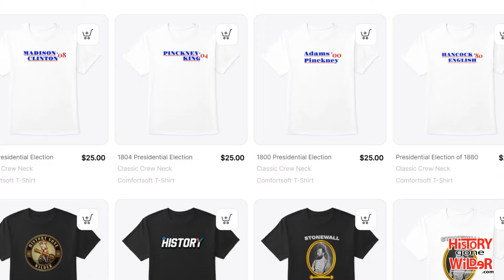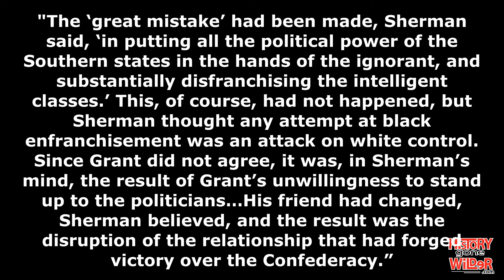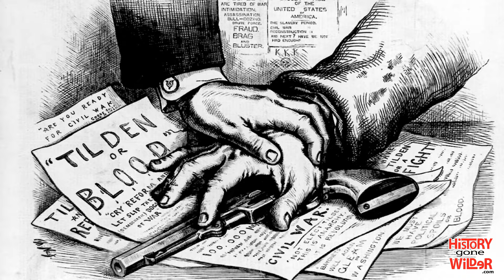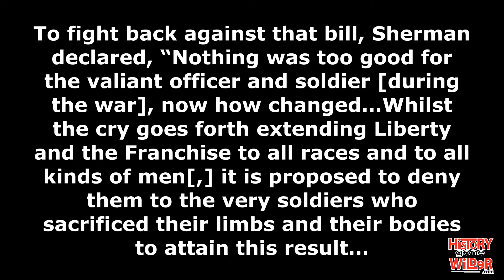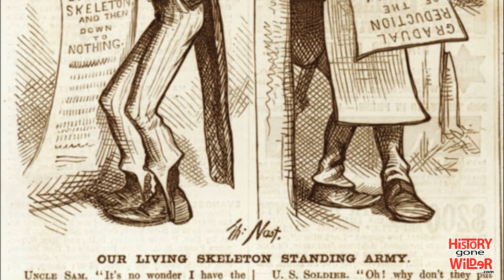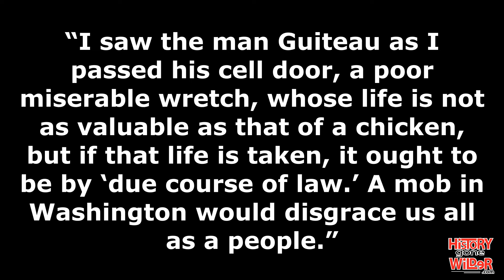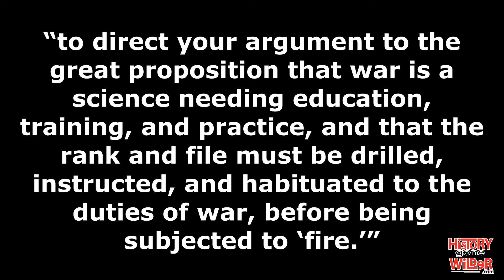William T. Sherman, Part 26 | "A Poor Miserable Wretch"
William T. Sherman is one of the most famous or infamous Civil War Generals. In this biography, you will learn about Sherman's personal life as well as his military career. You will find throughout this series a commander who had a lot of internal strife and personal problems, which he attempted to overcome. Essentially orphaned at a young age, he was taken in by a prominent politician and he would strive his entire life to get out from under Thomas Ewing's shadow and get away from Ohio. Sherman fell in love with the South and wanted to stay there, but the Civil War forced him to choose a side. Even though he loved the south, he thought that secession created disorder, which he hated and sought to end the chaos through preserving the Union. In this episode, Sherman deals with James A. Garfield's assassin.